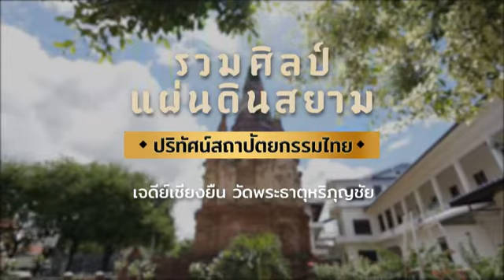รวมศิลป์แผ่นดินสยามชุด : ปริทัศน์สถาปัตยกรรมไทย “เจดีย์เชียงยืน วัดพระธาตุหริภุญชัย”